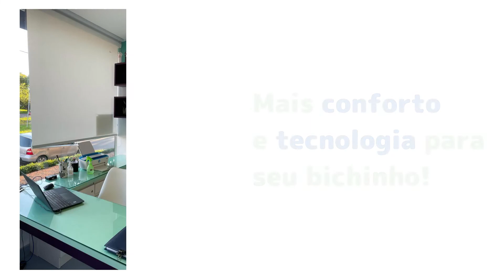Entrevista com o compositor Thedy Corrêa e a sua filha Stella Corrêa, tutores do gato Cazuza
Confira a entrevista com o compositor Thedy Corrêa e a sua filha Stella Corrêa, tutores do gato Cazuza. A entrevista marca o retorno das entrevistas com as personalidades e seus pets.  @thedycorrea @stellamirandac @quiroz.emanuel @lacerdanando